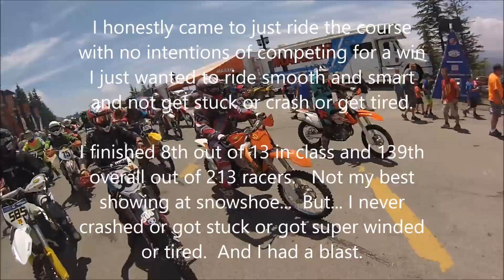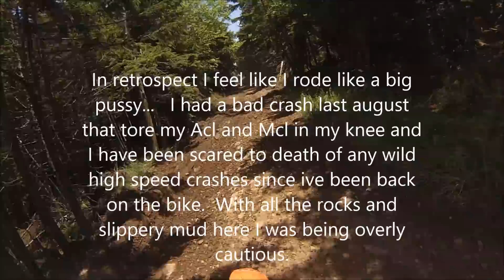Americas toughest harescramble Snowshoe GNCC 2016